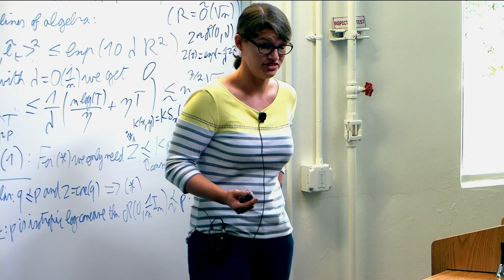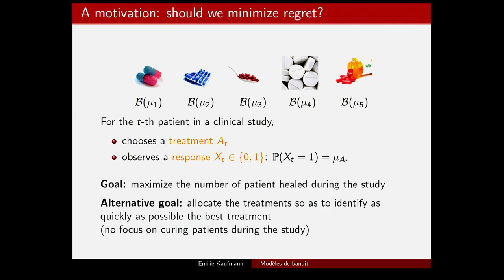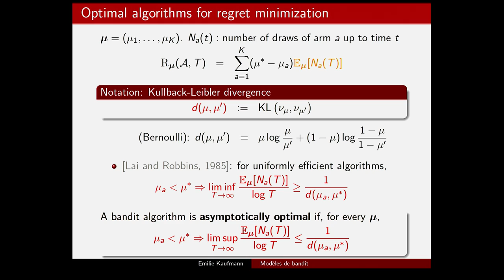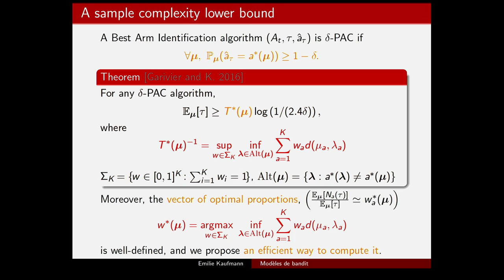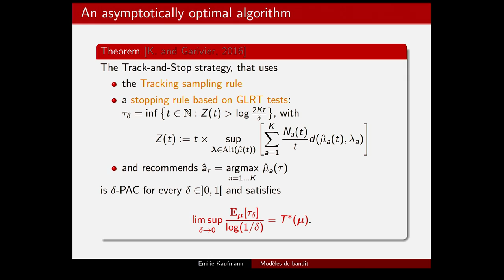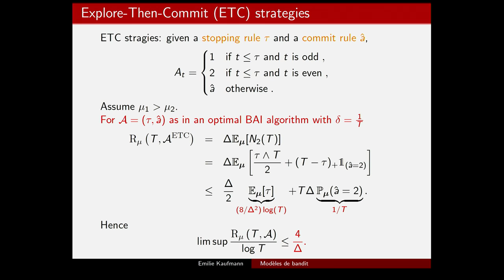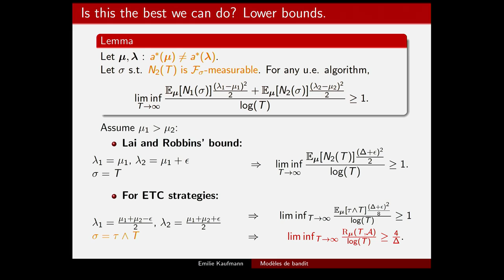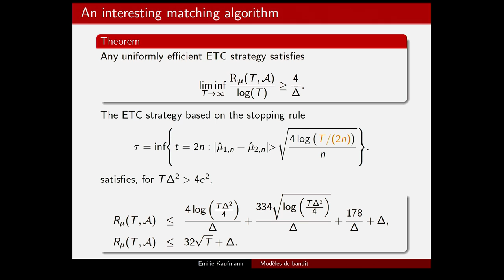Revisiting the Exploration-Exploitation Trade-Off in Bandit Models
Emilie Kaufmann, CNRS, Université Lille
Optimization and Decision-Making Under Uncertainty